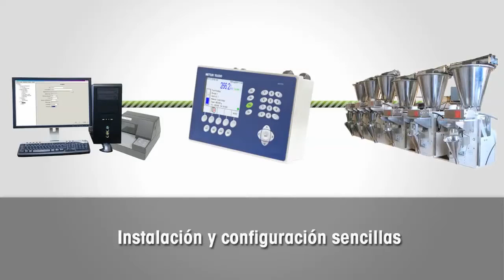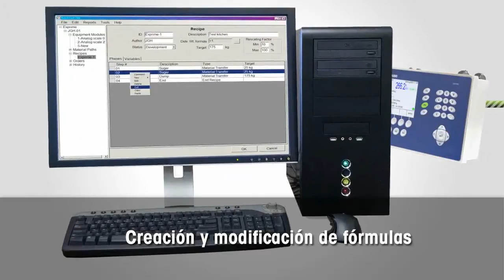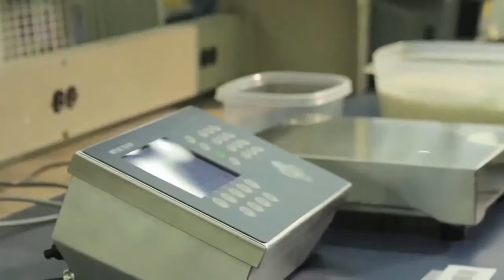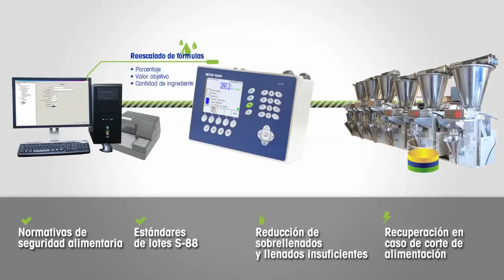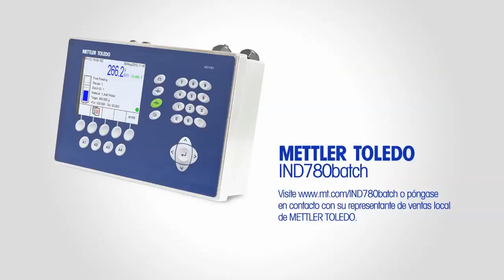Instrucciones de expertos para sistemas de control de trabajo por lotes